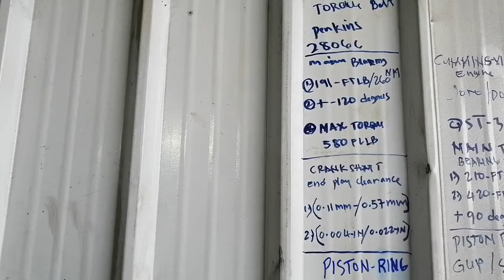Checking piston ring gup clearance 2806C series Perkins